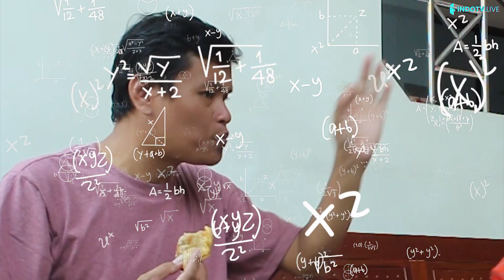TEDDY PENJOL SHOW Eps Teddy Tukang Tampar (komedi jawa lucu)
Kenapa Teddy jadi tukang tampar?
Siapa saja korben tamparan teddy?
Apa yang teddy lakukan kalau jadi tukang tampar?
Langsung saja tonton video TEDDY PENJOL SHOW Eps Teddy Tukang Tampar komedi jawa lucu)